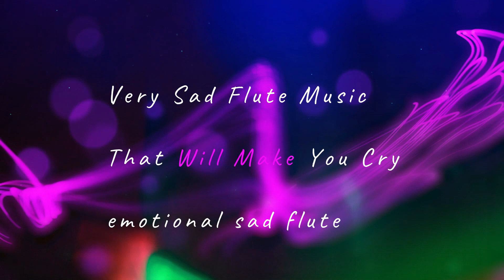BROCKEN HEART Sad Flute Music: Emotional Music ,best Flute music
BROCKEN HEART Sad Flute Music: Emotional  Music ,best emotional music